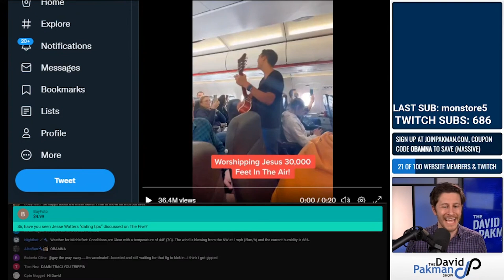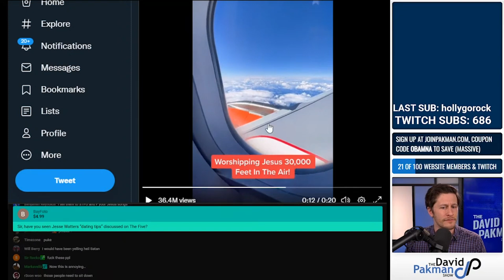Christian Concert on Commercial Flight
What would you have done if you were aboard this flight?